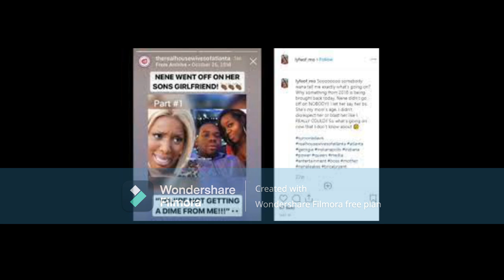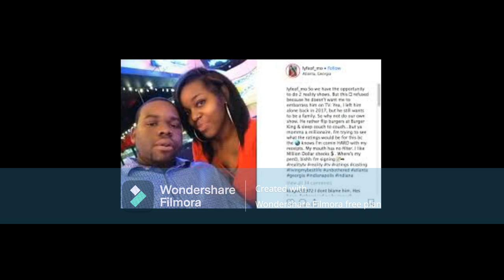Nene Leakes Eldest Son Bryson Girlfriend Is Blasting Nene On Social Media & She Is Not Playing Fair!